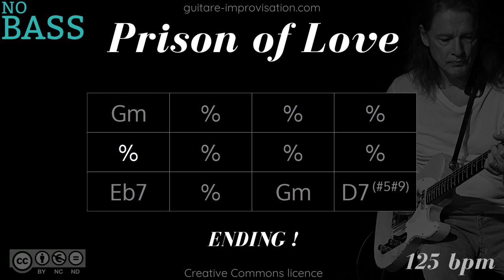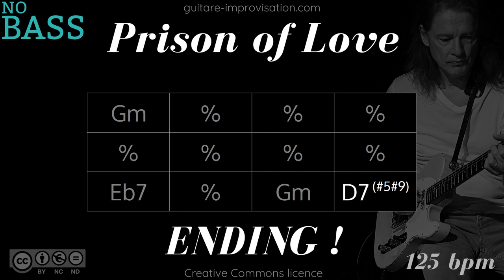Gm Shuffle Blues : BASS Backing Track (NO BASS)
Pour apprendre à improviser et accompagner en blues c'est par